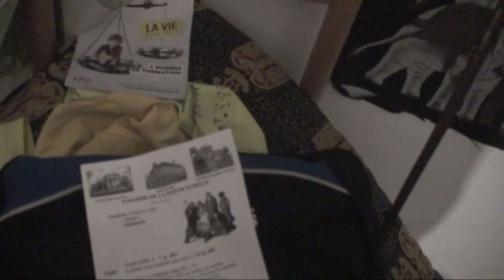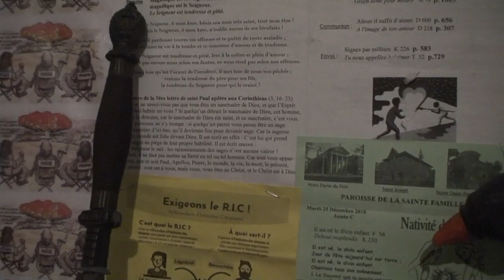astrôpôte la prem's du 10 du 4 du 13 !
Que le Règne Vienne pour un RIP planétaire de terre = ainsi soit il !